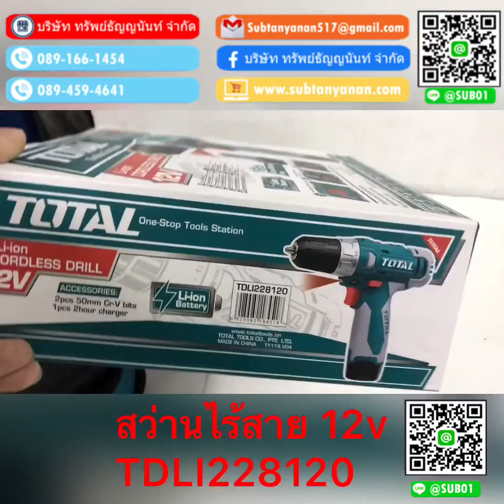สว่านไร้สาย Total TDLI228120 12v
ราคา

•ชุดสว่านแบตเตอรี่ไร้สาย 12 โวลท์ สามารถปรับการทำงานได้ (ซ้าย-ขวา)
•แรงบิต 20 NM ความเร็วรอบตัวเปล่า 2 ระดับ 0-350/0-1250 rpm
•ขนาดดอกจับ 10 mm. /ตั้งค่าแรงบิด 18+1 เจาะเหล็ก เจาะไม้
•มีหลอดไฟสว่าง LED สำหรับส่องสว่างในการทำงานในที่มืด
•ไฟ LED แสดงสถานะแบตเตอรี่
•ใช้เวลาในการชาร์จต่อครั้ง2 ชั่วโมง
•แถมฟรี!!! แบตเตอรี่ 20V. Lithium-lon 2.0 Ah. 2ก้อน
•แถมฟรี!!! แท่นชาร์จ 220V-240V,50/60HZ 1 อัน
•แถมฟรี!!! ดอกไขควงลม เหล็ก Cr-V ขนาด 50 mm 2 อัน